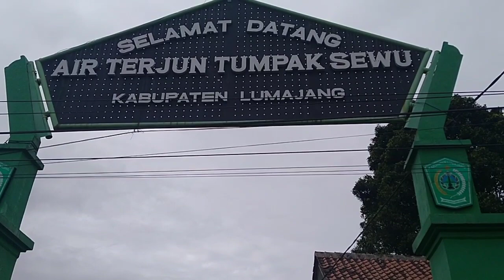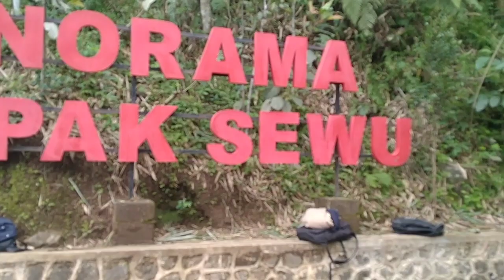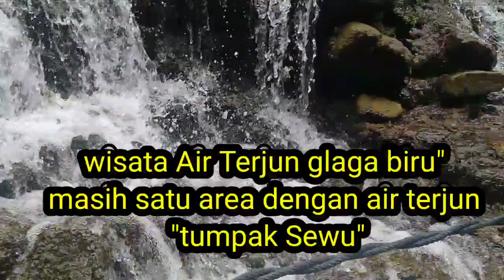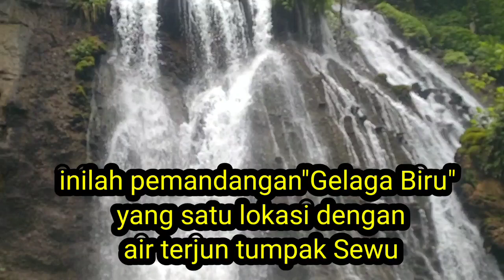Kaki KepLEsEt Nyawa Melayang‼️Menuju Air Terjun Tumpak Sewu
Air Terjun Tumpak Sewu Masuk Wilayah Desa Sidomulyo Kecamatan Pronojiwo Kabupaten Lumajang Jawa timur Memiliki Keindahan Alam Berupa Pegunungan Serta Air Terjun Yang Legendaris & Mendunia..Jalan Terjal Penuh Jurang Namun Masih Bisa Kita Nikmati Hingga Kedasar Air Terjun Dengan Cara Melewati Anak Tangga..